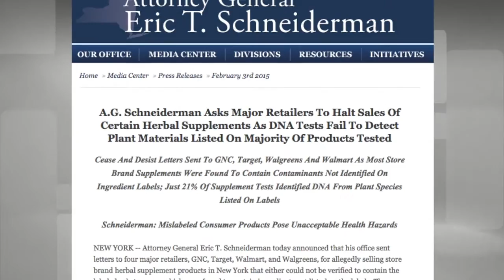Fad Friday: Why we don't need vitamins